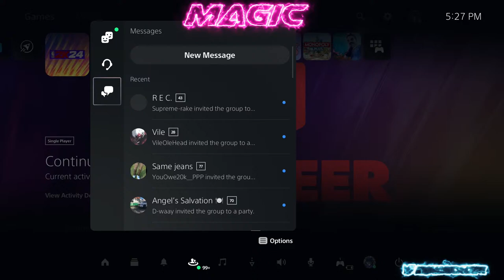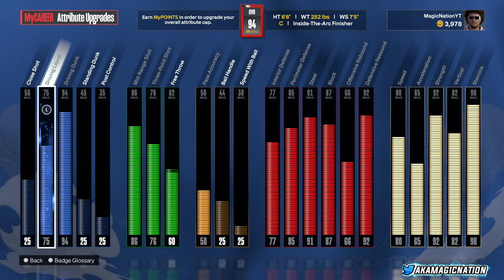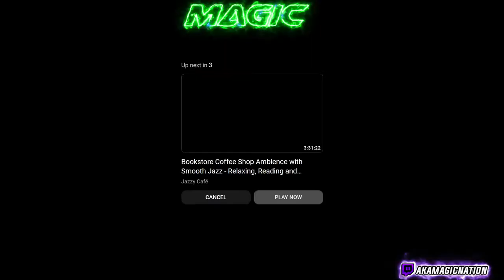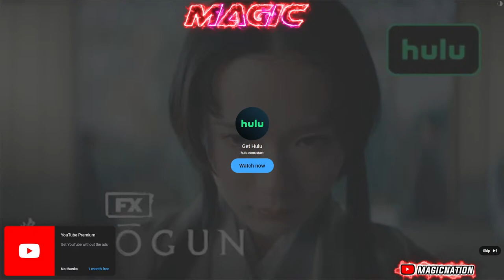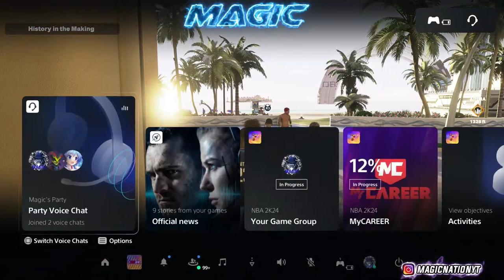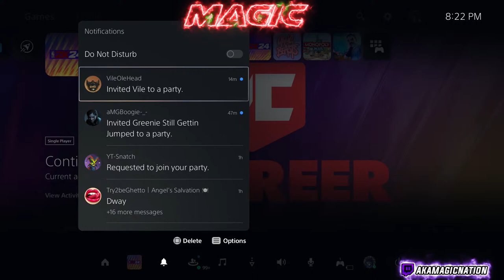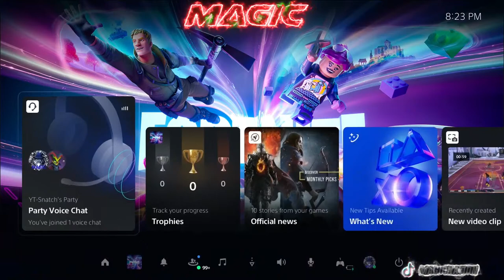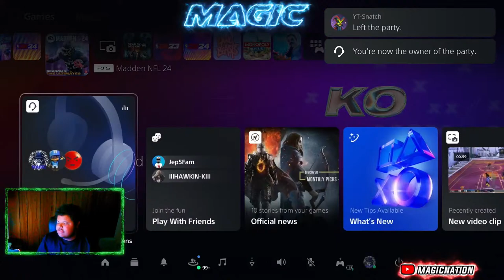LIVE! BEST ISO GAURD & LOCK & POPPER BUILD ON NBA2K24! + VETERAN 3 + MADDEN + FORTNITE + GRIND TO 2K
MAGIC GANG JUST AVERAGE 2K PLAYER SUPPORTING MY JOURNEY!

Nba2k24 COMPSTAGE NBA2k24 Nextgen NextGen Nextgenpostscorer NBA2k24 LIVESTREAM BESTPOSTSCORER NBA2k24 leaked NBA2k24 NBA2k24 demo NBA2k24 best build nba2k24 live

NBA 2K24 NEIGHBORHOOD TRAILER! MASCOTS, REC CENTER, NEIGHBORHOOD NEWS

BEST MALE MYPLAYER BUILD NBA 2K24

BEST MALE MYPLAYER JUMPSHOT NBA 2K24

BEST MALE MYPLAYER DRIBBLE MOVES NBA 2K24

WET JUMPSHOT FOR PLAYMAKERS 2K24

WET JUMPSHOT FOR SHARPSHOOTERS 2K24

WET JUMPSHOT FOR STRETCH BIG  IN REAL LIFE, NEIGHBORHOOD IN REAL LIFE NBA2K24, 96 OVERALL REACTION NBA2K24, 97 OVERALL REACTION NBA2K24, 98 OVERALL REACTION NBA2K24, 99 OVERALL REACTION NBA2K24, FIRST 99 OVERALL NBA2K24 POSTHOOKS, BEST BUILD 2K24, LEVEL 40 NBA 2K24, BADGE GLITCH NBA 2K24, GLITCH NBA 2K24